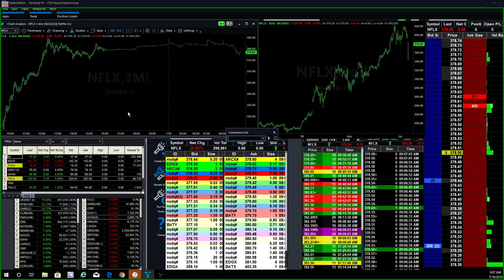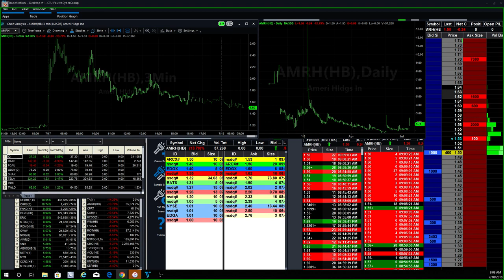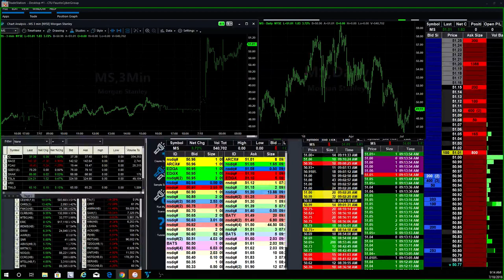Fausto's Morning Watch List: $CBIO Short in Pre-Market